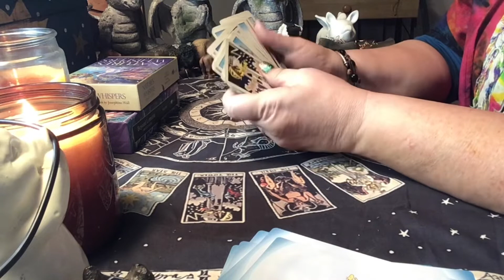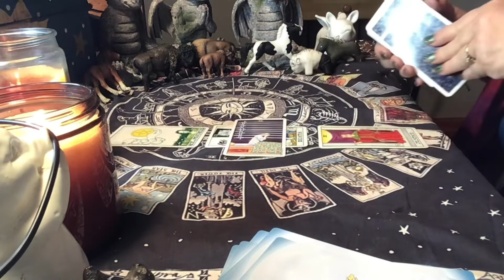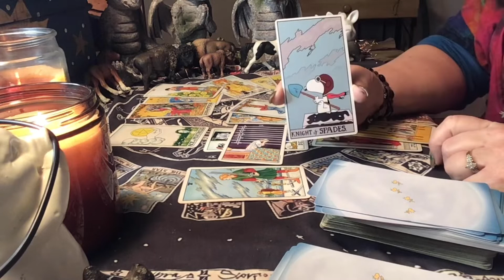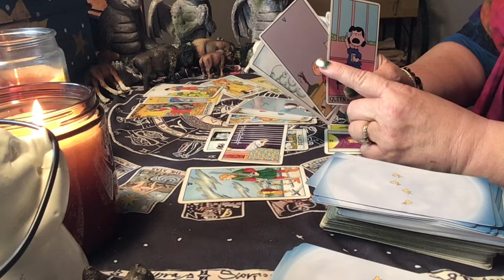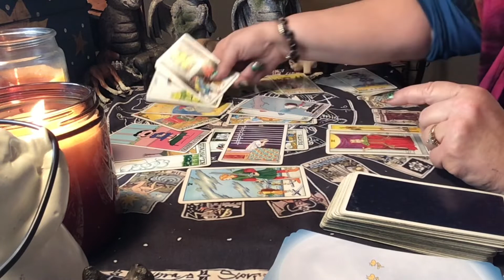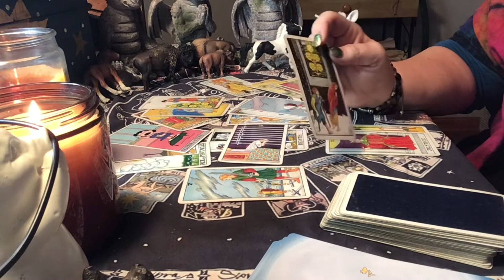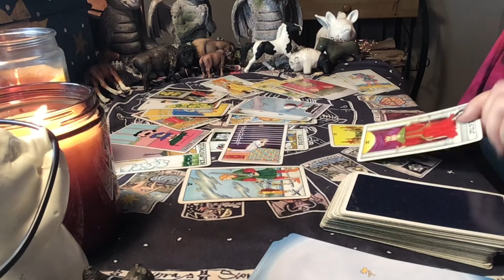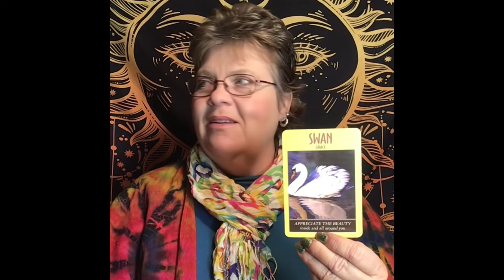♊️♋️Gemini/Cancer Cusp General Reading January 2021: Don’t Miss this Opportunity!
My podcast, Metaphysical Meanderings, is right here each and every Saturday@ 9:30am central (Chicago time).

Interested in being part of something bigger than yourself? I am trying to create a healing center! I started a go fund me page. and look under Lana DuncanHartgraves.